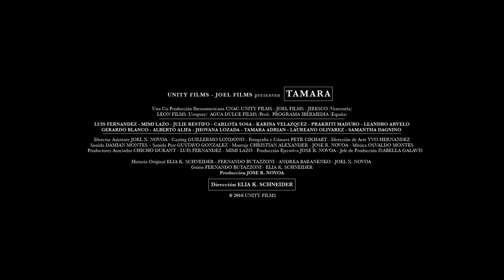Tráiler de la película TAMARA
Dirigida por Elia K. Schneider bajo la producción de José Ramón Novoa y protagonizada por Luis Fernández.

Sinopsis: Un exitoso abogado, que vive con su familia de clase media, esposa y dos hijos pequeños, empieza a darse cuenta de su pasado, que él mismo ha ignorado, y su deseo de ser mujer.

Comienza una aventura donde sus necesidades y sus acciones ponen en riesgo su vida en familia y eventualmente lo empuja a tomar decisiones que cambiará su vida para siempre.